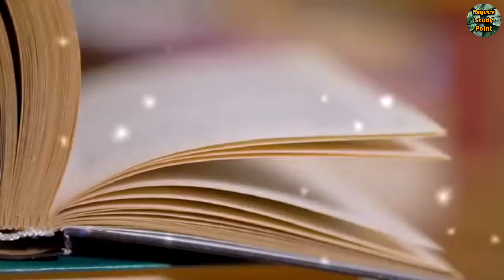रावण की मृत्यु के बाद सूर्पनखा कहा गई_ विभीषण ने किया जबरजस्ती सुरपंखा का बालात्कार । True Story ।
Hello friends this video are only purpose of education not hurt the any relegion, study about history mythology. Poranik kathaye are readed on this channel.

Krishna Leela
Tilak
Draupadi wedding night
Dropadi ki shadi
Dropadi ka vivah pandavo se kaise hua
Shree krishna
Krishna ji ke video
Mahabharat ki baate
Mahabharat ki kahani
Life story by Krishna
Mahabharat ki kathaye